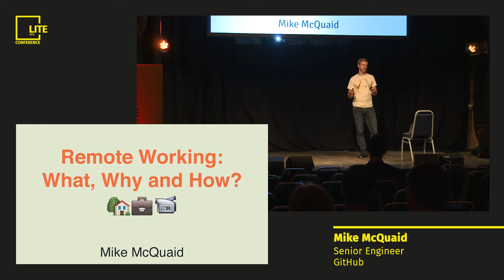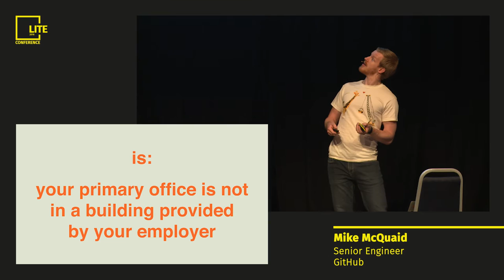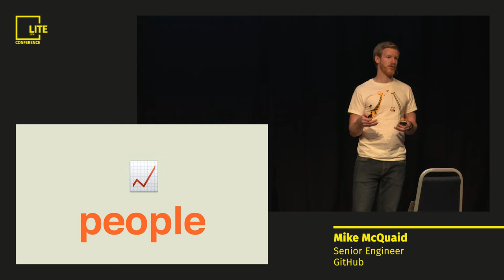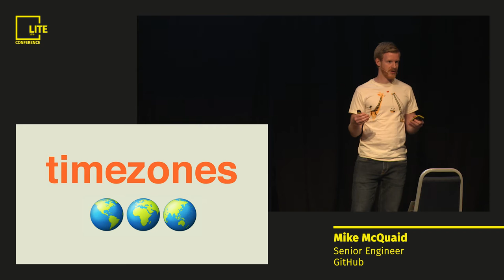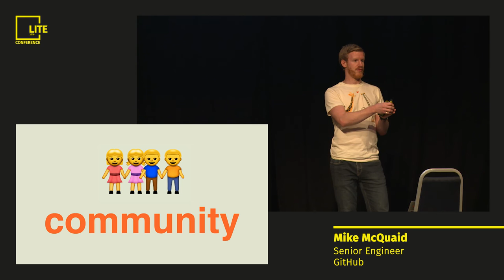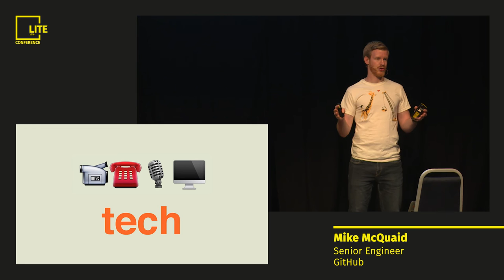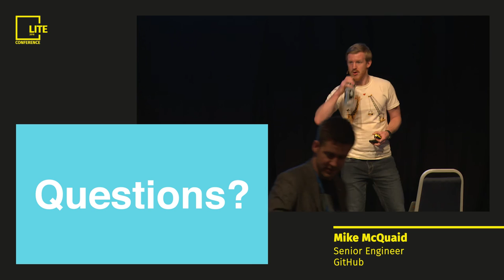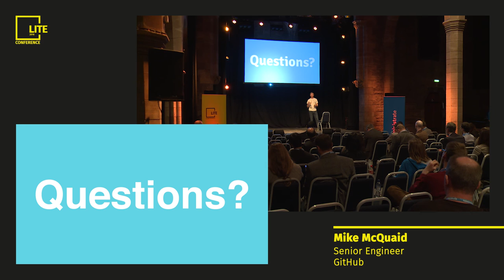Remote Working: What, Why and How?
Learn what remote working is, why employers and individuals should do it and how to do it effectively.

Presented at LITE in 2016.